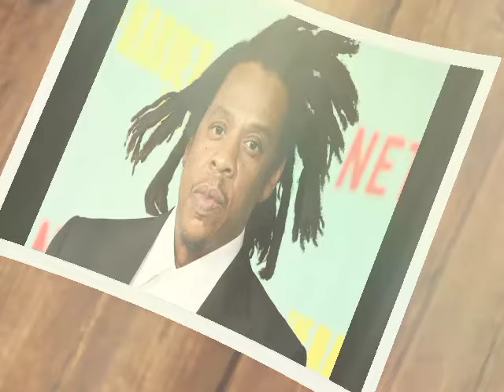Jay-Z has Disappeared After The Feds ordered for his arrest for being Involved Diddy's Schëmes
As the whispers of Jay-Z's involvement in Diddy's schemes grow louder, the speculation reaches fever pitch.     What exactly are these schemes, and how deeply is Jay-Z entangled in them?  Reports suggest everything from money laundering to insider trading, painting a picture of a world where loyalty comes at a steep price.